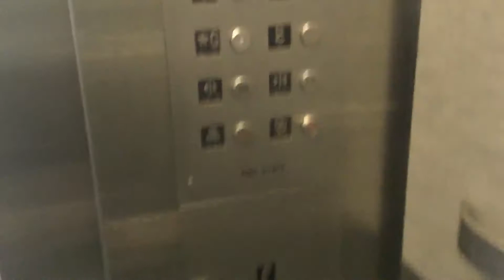Pine state Elevator at custom house garage Portland Maine